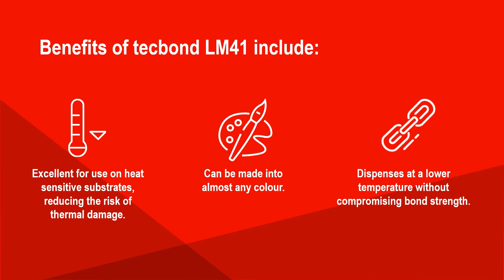Tecbond LM41 - Low Melt Adhesive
LM41 is a clear, all-purpose adhesive, formulated for use in low melt glue guns. Featuring impressive output with minimal stringing, its class-leading bond strength provides excellent adhesion to a range of substrates, including paper, card, wood, ceramic, fabric, foam, and some plastics.